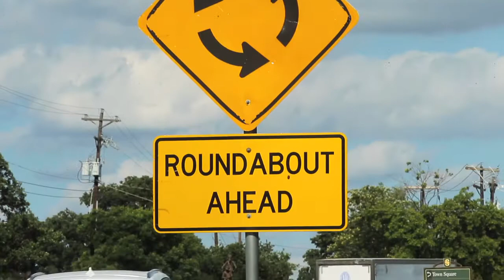Roundabouts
Traffic roundabouts are becoming popular in the area and more are planned. Fort Worth Star-Telegram